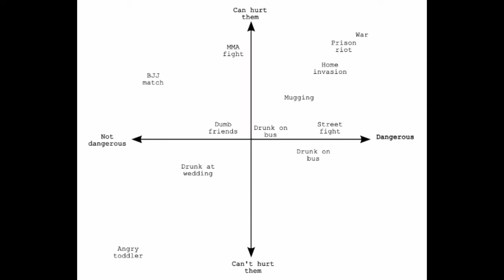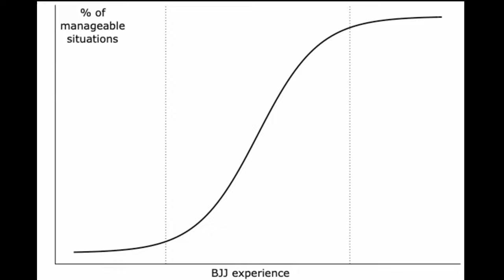Why BJJ Will Change Your Life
Here's why starting Brazilian Jiu-Jitsu will change your life.

Drop a 🥋 in the comments if you know what the choke at 3:18 is!